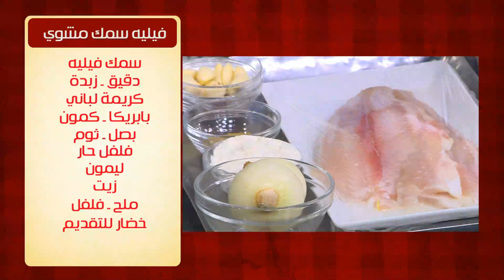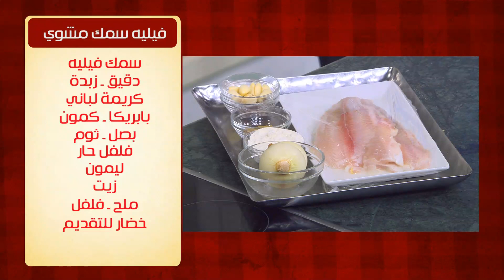فيلية سمك مشوي | الشيف شربيني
طريقة عمل فيلية سمك مشوي مع الشيف شربيني في الشيف